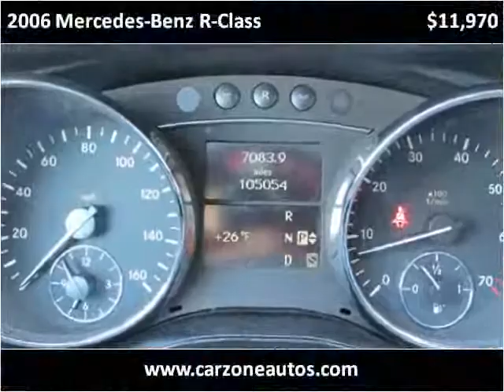2006 Mercedes-Benz R-Class Used Cars Baltimore Maryland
This 2006 Mercedes-Benz R-Class is available from CarZone USA.